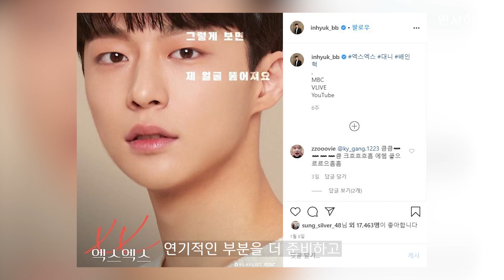'짱잘' 배인혁 "고백해서 여자에 한번도 차여본적 없다"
남주혁+서강준+정해인+윤두준 섞어놓은 듯한 매력적인 마스크를 가진 신인 배우 배인혁.
배인혁은 눈에 띄는 수려한 외모 덕에 데뷔한지 1년밖에 안됐음에도 가장 핫한 남자로 떠오르며 많은 소녀팬을 거느리고 있다.
2019년 웹영화 ‘러브버즈’로 데뷔, ‘엑스엑스’에서 하니의 남자로 나오며 대중에게 눈도장을 찍은 그.
그 누구보다 화려한 '연기길'을 예약한 배인혁의 매력에 더욱 푹 빠져보자.